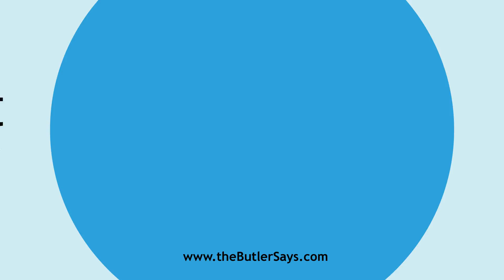Learn how to say this word: "Concrement"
This is the definition of "Concrement":
n.  A growing together; the collection or mass formed by
   concretion, or natural union.